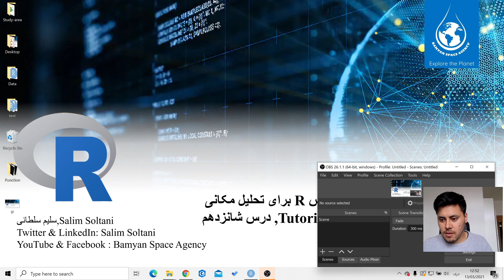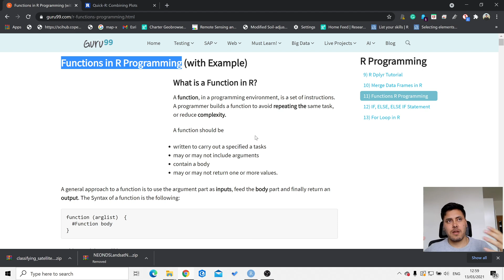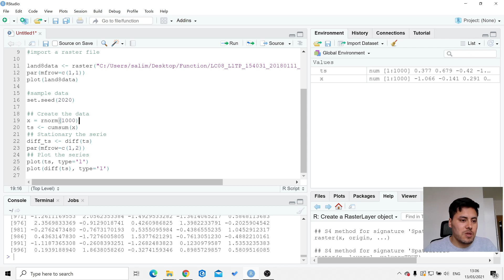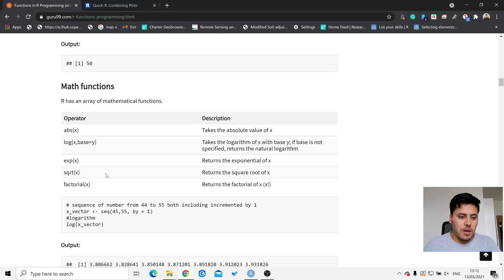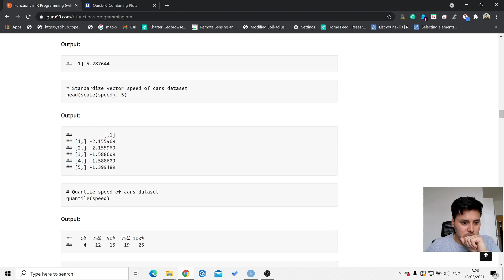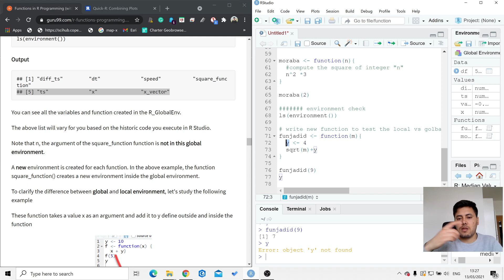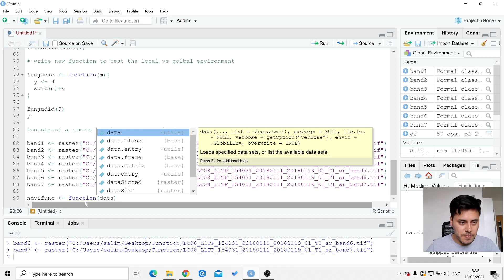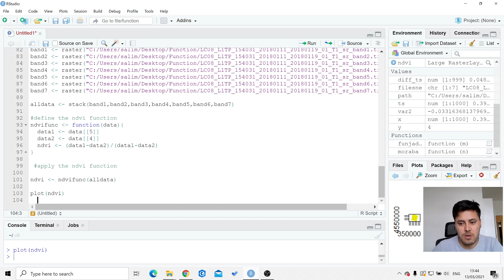R Tutorial 16 functions اتومات سازی ویا ایجاد فنکشن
This tutorial cover how to define custom function in R
در این اموزش نحوه ایجادفنکشن دلخواه در آر یاد خواهید گرفت.